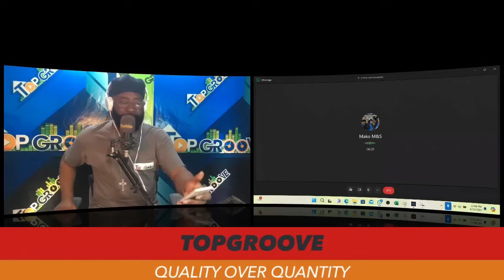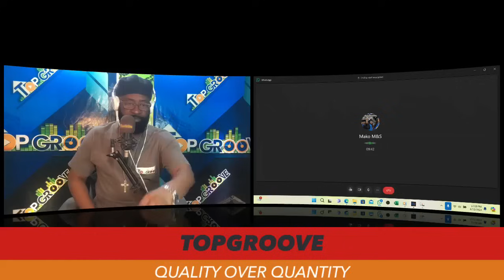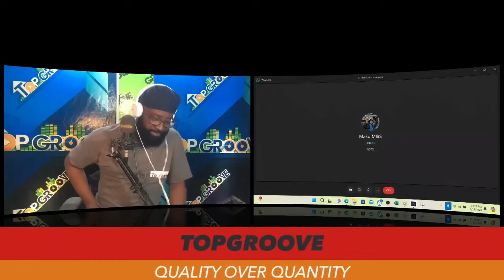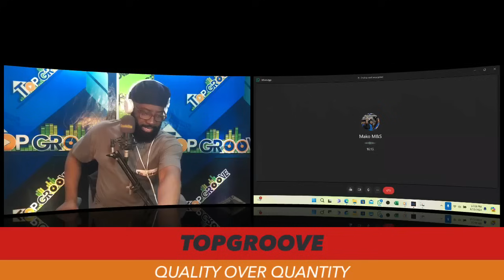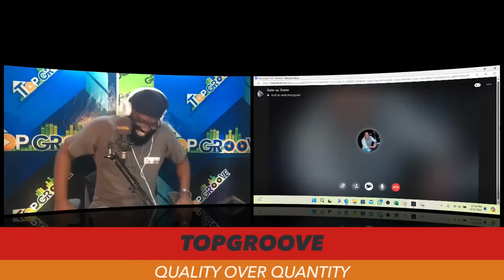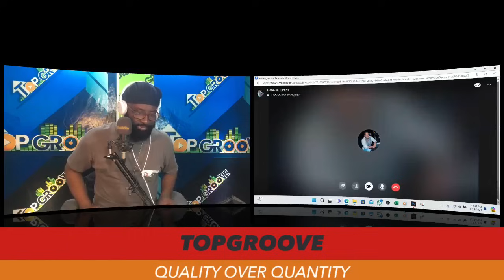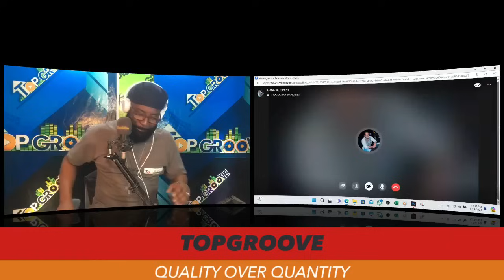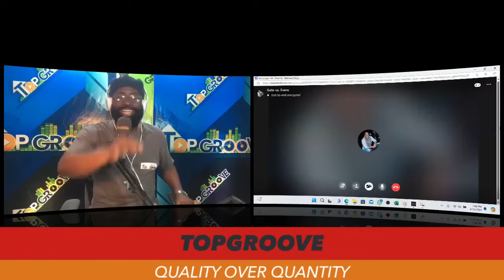MARCO MANAGER DJAKOUT #1 POTÉ PREIZYON SOU ZAFÈ LOT DJAKOUT LA ROMEO POTÉ LOT NEWS SOU HMI LA